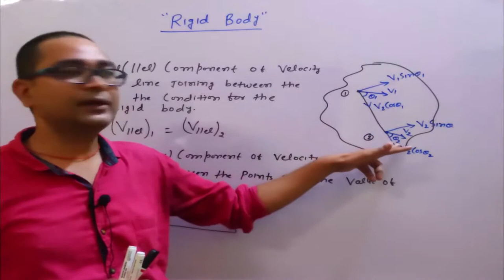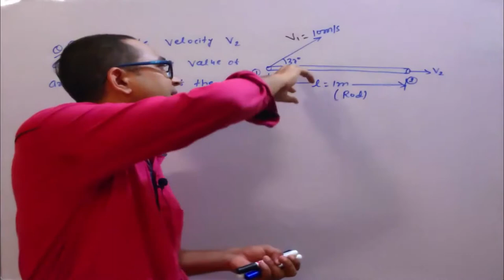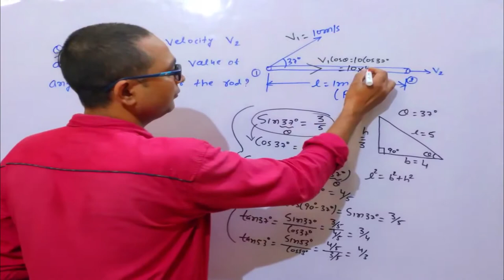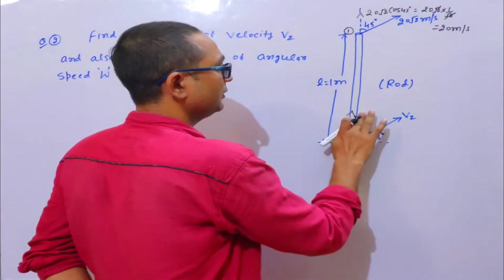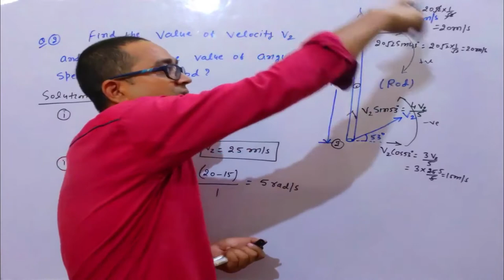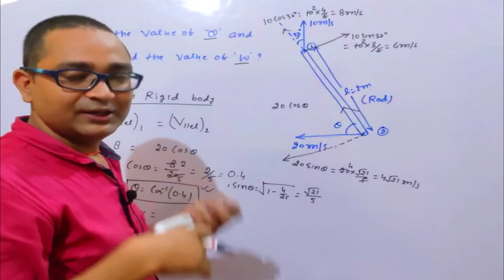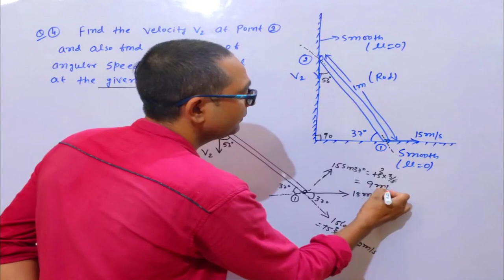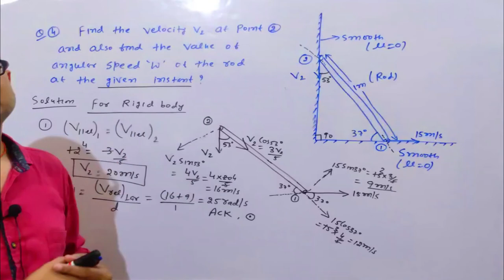Rotational Motion Lecture No 07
Problems on Rigid Body